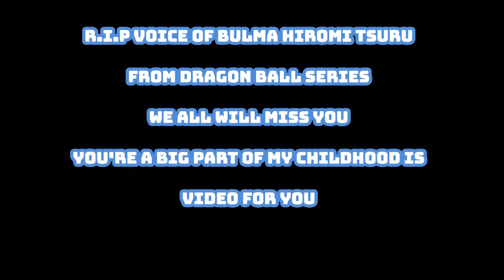R I P VOICE OF BULMA HIROMI TSURU FROM DRAGON BALL SERIES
Hiromi Tsuru
Japanese actress
Image result for HIROMI TSURU
Hiromi Tsuru was a Japanese actress and voice actress. She was represented by Aoni Production. She was most known for voicing the character of Bulma for over 31 years. Wikipedia
Died: November 16, 2017, Chūō, Tokyo, Japan Trending
Born: March 29, 1960, Chitose, Hokkaido, Japan
Agent: Aoni Production
Home town: Yokohama, Kanagawa Prefecture, Japan
videos come out every Monday and Friday
Cinch Gaming Reflinks for really good custom game controllers
                                          Warning
I do not allow any Reacts to make video on  my contact make your own contact stop stealing other people's videos

[Capture Card] Powered by @HauppaugeHQ
Hauppauge: HD PVR 2 Gaming Edition
Hauppauge HD PVR - Video capture adapter - USB 2.0
(Spreadshirt Shop go buy t-shirt hats and more)
(Partner with FreeDom become a FreeDom YouTube partner Apply Now)
my xbox live} killingerk
my ps3} killingerk

[Custom Zombie Map Download Link And More Info]
Map Created By N/A
Youtube Page N/A
More Info About This Project  N/A
Direct Download Link N/A
You Can Ask For The Download link N/A